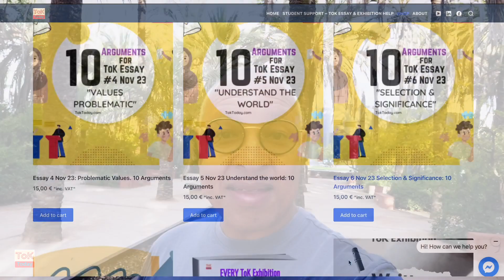1st Yr Anniversary of TokToday !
ToKToday is 1 yr old today ! In this video I look back at what we've achieved in that first year, what hasn't gone as expected. I also list the 3 main action points for 2023-24.